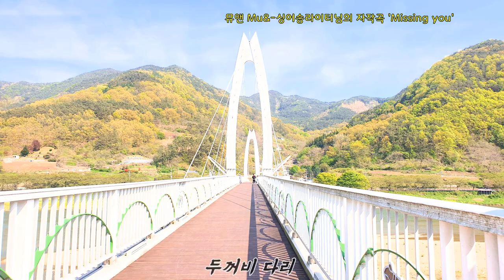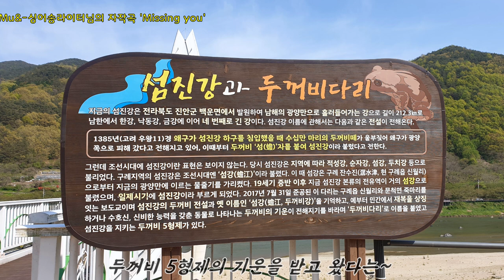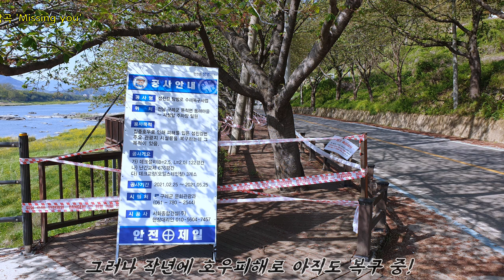구례여행 섬진강 두꺼비다리 뮤앤자작곡챌린지 뮤직비디오 2탄 뮤앤 싱어송라이터 Missing you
※ 위와 같이 출처 표기👉노래(영상X) 유튜브에서 비상업적으로 사용 가능!

이번에는 구례 섬진강과 두꺼비 다리에서 촬영한 영상으로 뮤비를 만들었습니다😊😊😊
예전에 두꺼비를 보고 로또를 샀었는데, 5만원이 당첨되더라구요ㅎ 그만큼 두꺼비는👍👍

뮤앤님의 Missing you를 듣는데, 마치 박봄이 부른 것 같은 느낌을 받았어요😍😍😍